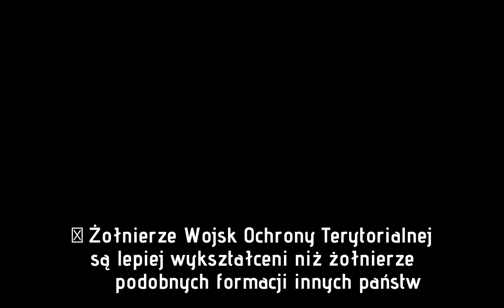Wykształcony, z dobrą pracą. Taki jest statystyczny żołnierz WOT